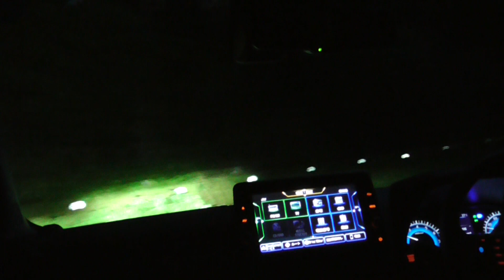《ひたすら車載動画》LEDヘッドライト点灯！『日産 新型 デイズ ターボ』夜間の山道 走行動画